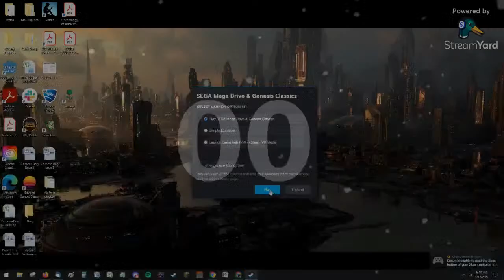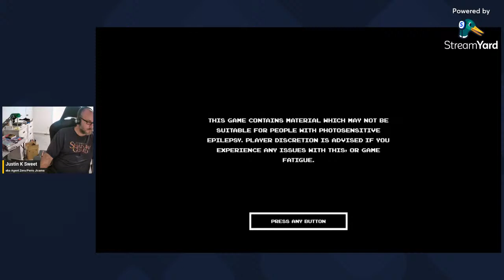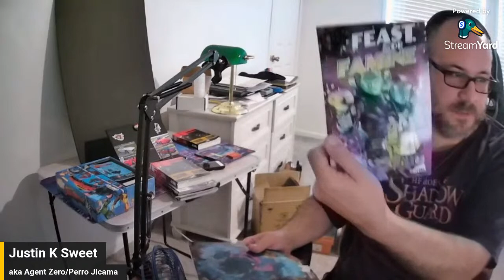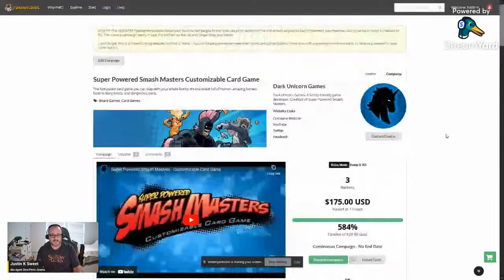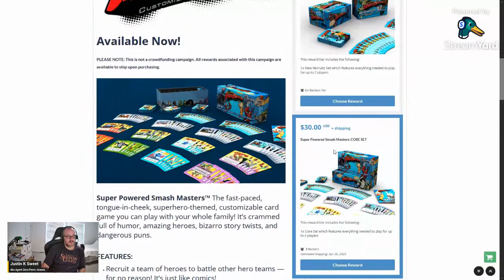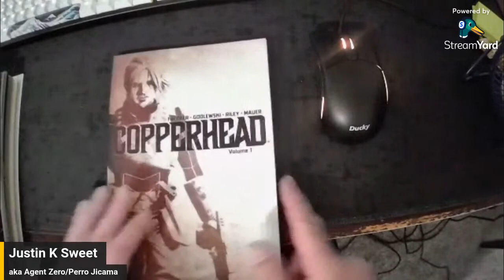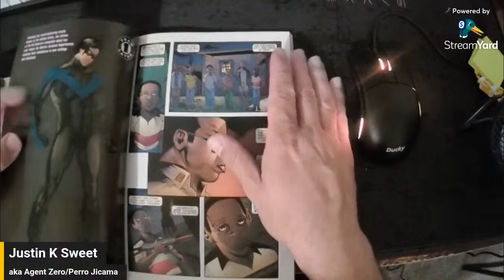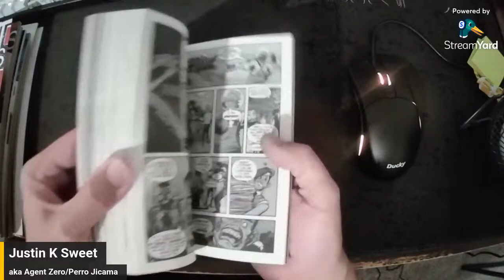Last Minute Chill Stream with Games and Possibly a Comic...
Super Powered Smash Masters Customizable Card Game

The fast-paced card game you can play with your whole family! It’s crammed full of humor, amazing heroes, bizarro story twists, and dangerous puns